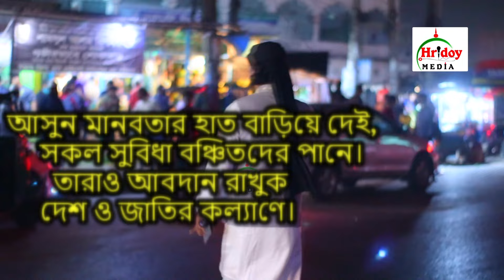মানবতার সেবায় আসুন এগিয়ে যাই। ক্বারী মোহাম্মদ কাউসার হোসেন জালালী। Hridoy HD Media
Publish By   : Hridoy HD Media
Director        : Hridoy Ahammed Raj
Lectured by : ক্বারী মোহাম্মদ কাউসার হোসেন জালালী
Subject         : মানবতার সেবায় আসুন এগিয়ে যাই
Editing          : Hridoy Ahammed Raj
Voice            : Bangla

 Here you will get all kinds of new Islamic content, Bangla Waz Mahfil, Bangla gojol and Islamic Jalsa and Tafsir Mahfil of the holy Quran,

*** ANTI-PIRACY WARNING ***

 This content is Copyright to Hridoy HD Media. Legal action will be taken against those who violate the copyright of the following material presented!

 এখানে ওয়াজ মাহফিল,হামদ,নাত,ইসলামিক অনুষ্ঠান রেকর্ড করা এবং ইউটিউবে আপলোড করা হয়,প্রজেক্টরের সার্ভিস দেওয়া হয়।আগ্রহী বক্তা ও শিল্পীদের ওয়াজ গজল রেকর্ড করে ইউটিউবে আপলোড করা হয় |

Hridoy HD Media